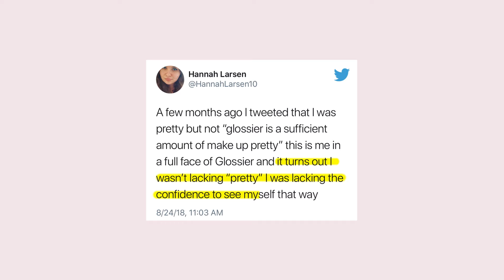Feeling like Hannah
How does Hannah Larsen feel today? Like she’s figuring it all out. The social worker/server/artist talks intimacy, makeup, and learning not to judge herself.

About Glossier:

Glossier was founded on the fact that beauty isn’t made in a boardroom—it happens when the individual is celebrated. Personal choice is the most important decision a brand can never make.

Photographers: Nicolas Kantor, Mayan Toledano, Campbell Addy, Myles Loftin
DP: Julien Kapadia, Izzy Cohan, Julian Kapadia
Director: Mitch Ryan
Creative Director: Marie Suter
Art Director: Alena King
Makeup Artist: Katie Jane Hughes
Hair Stylist: Edward Lampley, Marki Shkreli